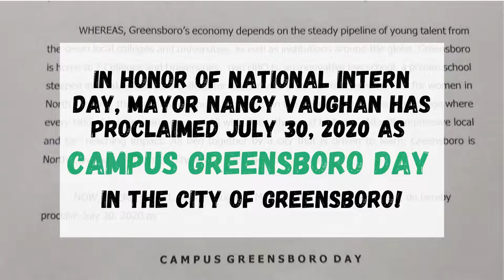2020 Campus Greensboro Day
July 30, 2020 is National Intern Day! Interns are a vital part of our workforce and with 50,000 college students, Greensboro has bright young talent interning with organizations all over our city. In honor of National Intern Day, Mayor Nancy Vaughan has proclaimed the day, Campus Greensboro Day in the city of Greensboro.

Check out this video of some of our 2020 Fellows sharing about their internships and their experiences in the Campus Greensboro Fellows Program. This cohort has been especially resilient and intentional about connecting and making the most of a difficult year.

Please share with your networks to shed light on this amazing group of Fellows! We want the world to see how talented Greensboro's local college students are!

Want to learn more about Campus Greensboro and our Fellows Program?